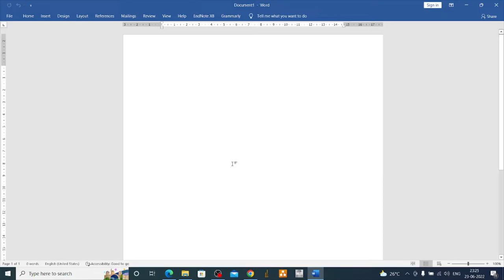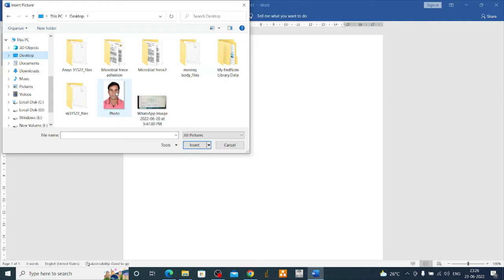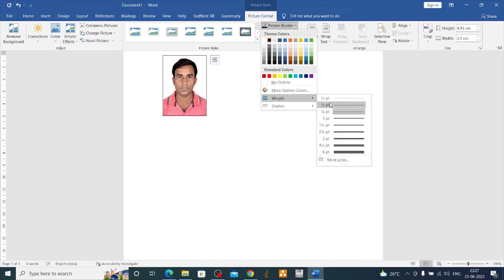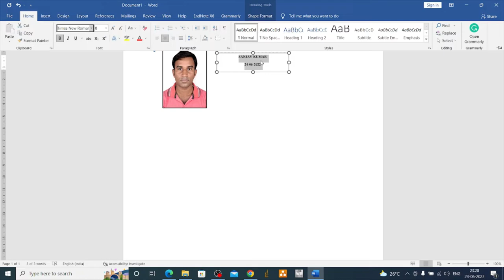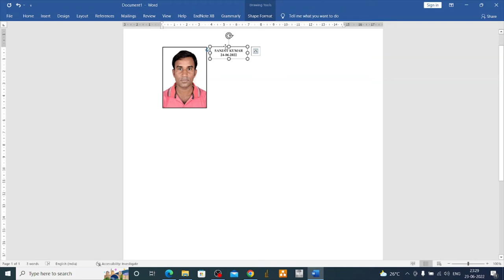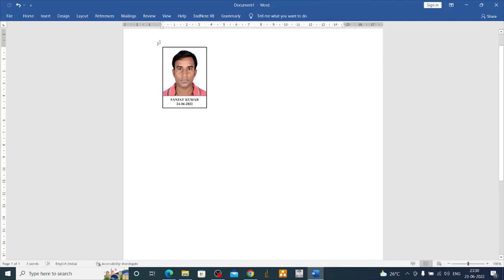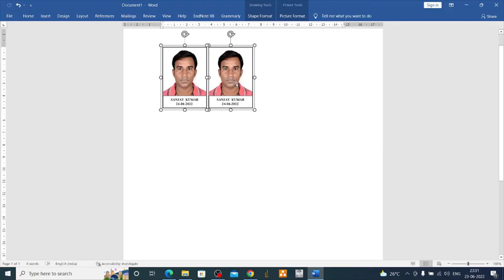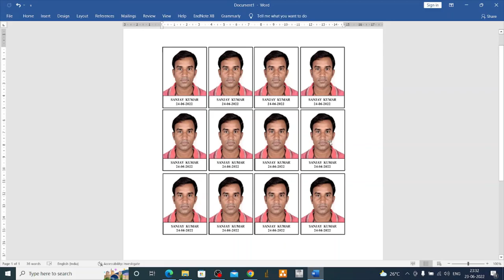How to Make a Passport size photo with Name and Date in Microsoft Word? || MS Word || Photos | Hindi